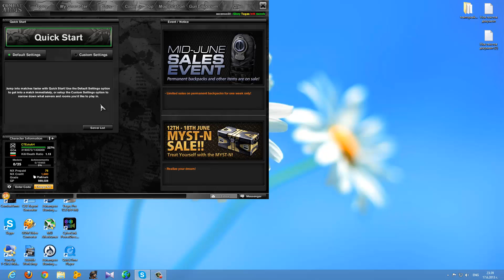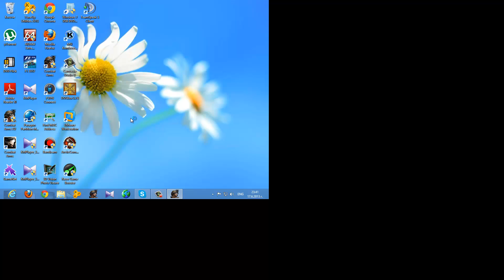[BUG] Manage Clan